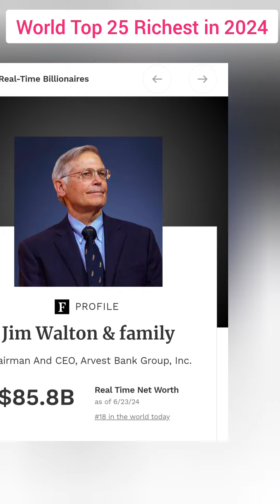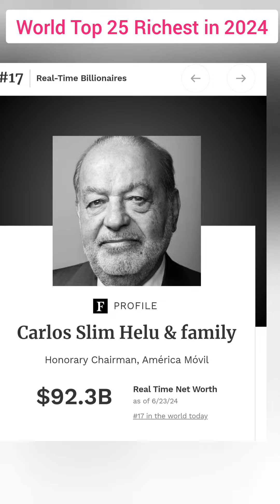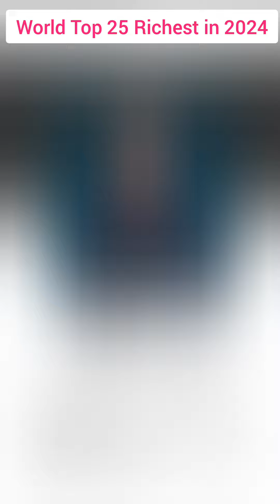World Top 25 Richest Billionaires in 2024